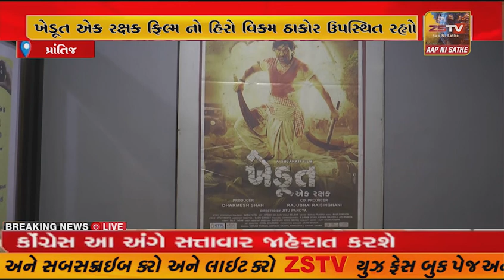પ્રાંતિજ સર્કલ સિનીમા ખાતે ચાલી રહેલ ગુજરાતી ફિલ્મ ખેડૂત એક રક્ષક ફિલ્મ નો હિરો વિકમ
પ્રાંતિજ સર્કલ સિનીમા ખાતે ચાલી રહેલ ગુજરાતી ફિલ્મ ખેડૂત એક રક્ષક ફિલ્મ નો હિરો વિકમ ઠાકોર ઉપસ્થિત રહ્યો// ZSTVNEWS//